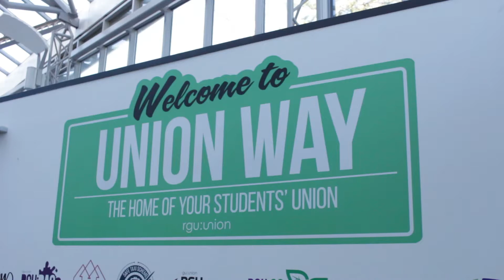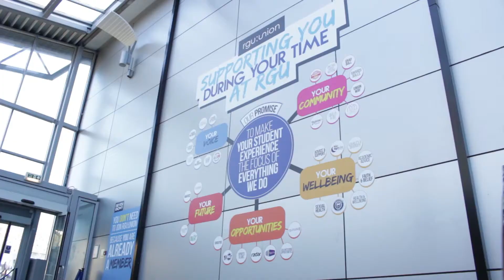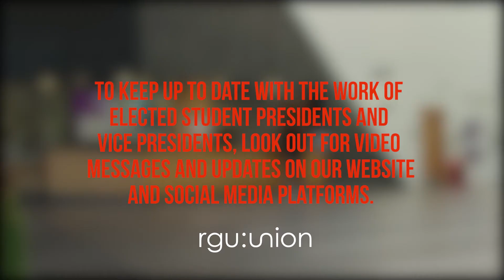RGU:TV // Student President Update - 2019/20 (February)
We caught up with Emmanuel, Ursula and Kieran, your Student Presidents, to find out about the projects, campaigns and events they've been working on this year so far!

To hear more from them, along with our team of Student Vice Presidents, join us at the RGU:Union AGM 2020 on Tuesday 18th February from 4:30pm in the Amphitheatre of the Sir Ian Wood Building.